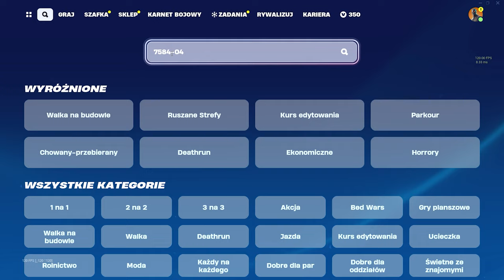JAK SZYBKO WBIĆ KARNET W NOWYM SEZONIE *1,000,000 XP*